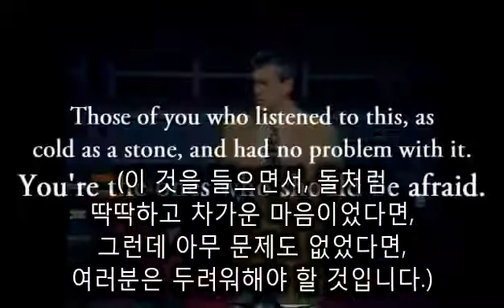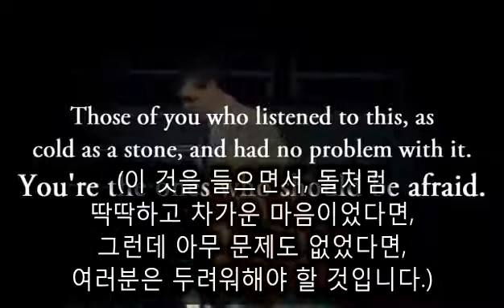‹Gospel Message› Paul Washer：Jesus Christ is Everything (예수님이 모든 것입니다)